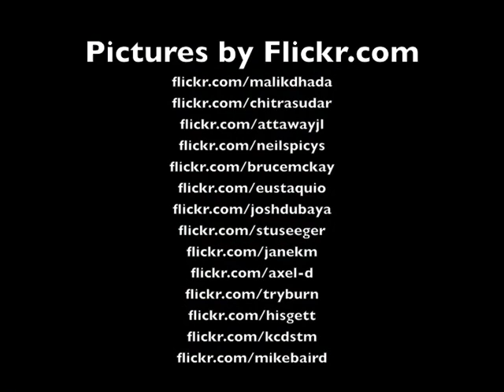Sunset - Duo - Original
You can download scores/tab for guitar in different styles, including this piece at

"When I gaze at a sunset sky and spend hours contemplating its marvelous ever-changing beauty, an extraordinary emotion overwhelms me."

Sunset is an original, a melodic tune trying to describe the forever changing sunset. The song is played twice, the first time with just one guitar; the second time I play a melodic improvisation trying to catch the mood of the song and the pictures.